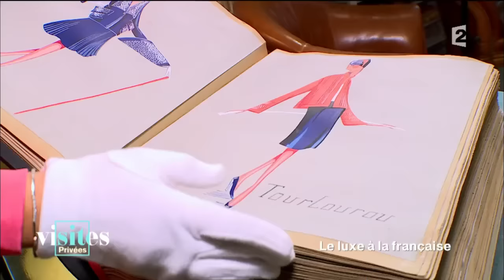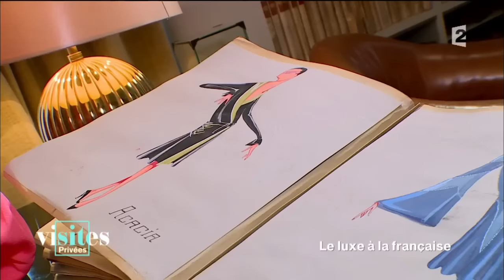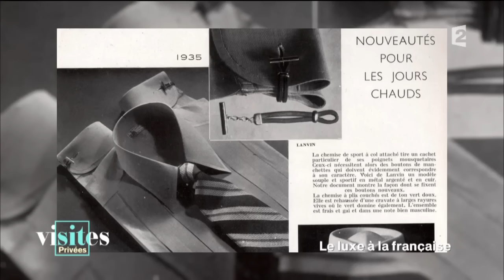Jeanne Lanvin - Visites privées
Retour sur la vie de Jeanne Lanvin, une artisane du raffinement qui s'est éteinte il y a plusieurs années maintenant. Rien ne la prédestinait au monde de la mode mais cela ne l'a pas empêchée de devenir une créatrice visionnaire.